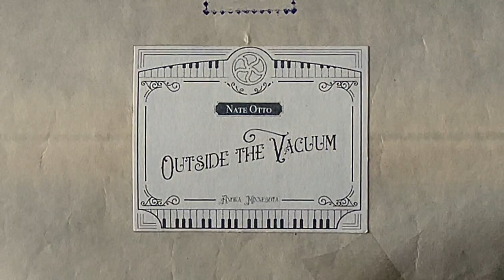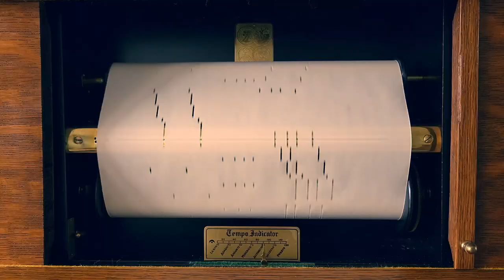Player Piano Revival Episode 6: Reconditioning the Pedal Board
This 105-year-old player piano is in dire need of an overhaul if it's ever going to be anything more than just a shelving unit.
I often feel like I'm operating inside a vacuum in my little piano shop. It's time to change that.

Music: QRS Music Roll 6606 Spring Cleaning, Music Roll 99675 A Bag of Rags, QRS Music Roll 10-412 Rubber Duckie, US Brand Music Roll 28703 Tickle Toe played on a restored 1917 Autopiano upright.